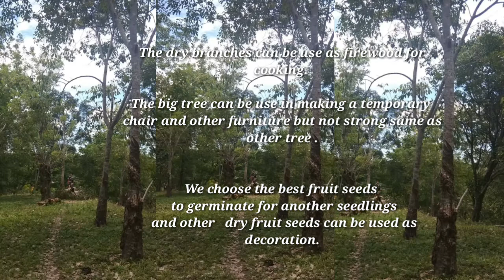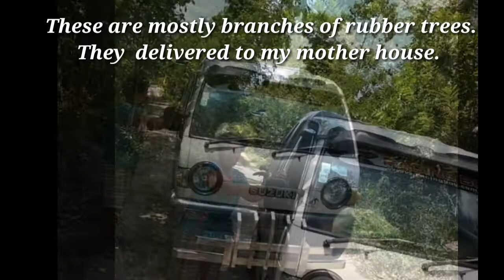What is Rubber Trees?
Find out what is the product of a rubber tree.How we use for a living. Enjoy watching and learn something.